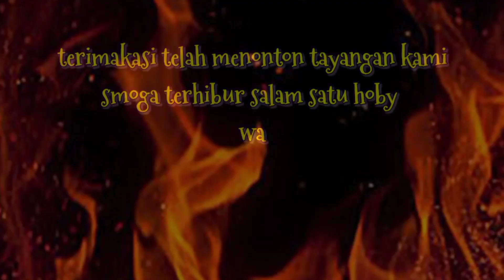Ternyata di kolam soudara banyak Belut Super Montok || Cibiru Bandung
asalamualaikum warahmatullahi wabarakatuh temen temen kali ini spot andalan di persawahan namun ada kolam nya ya